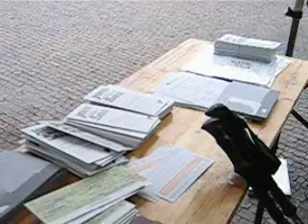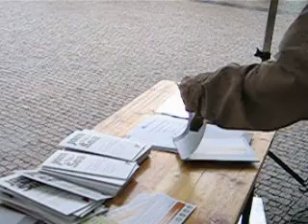Jom Ha-šoa 09, Praha 2011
Německý účastník čte česky
Veřejné čtení jmen obětí šoa
Náměstí Míru, Vinohrady, 2.5.2011